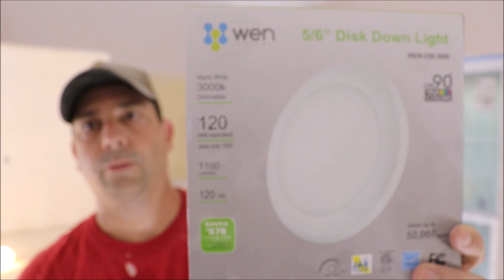Building My Own Home: Episode 124 -Repainting the Ceilings and Installing the Recessed Lights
In this episode I changed the ceiling colors and installed the permanent ceiling lights.